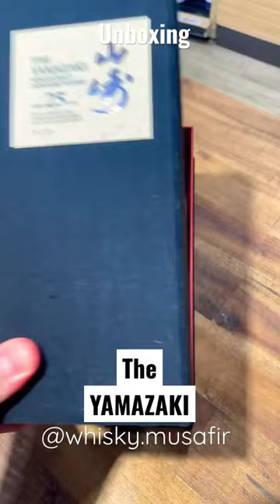YamZaki Whisky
We always heard that whenever anything is madeinjapan that's means Qulity that japenese never compromised
Indeed its correct the same case apply in whisky the amzing extra ordinary whisky japan Made its

"""Drink Responsibly""""